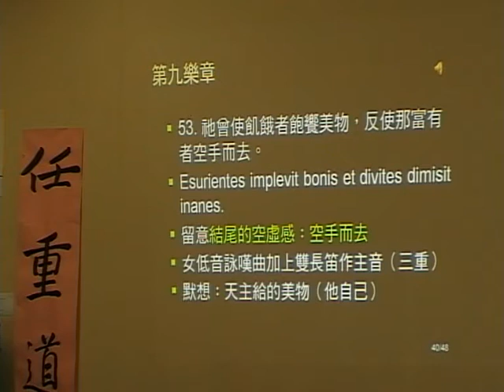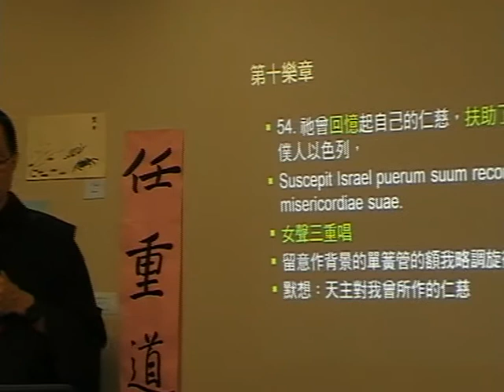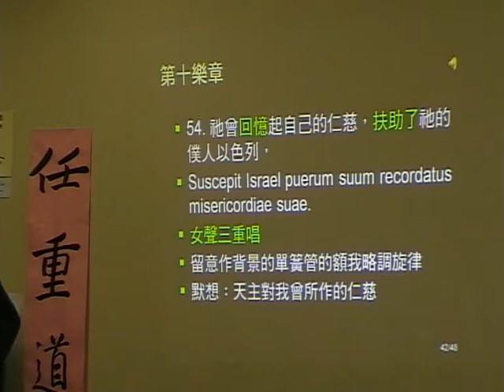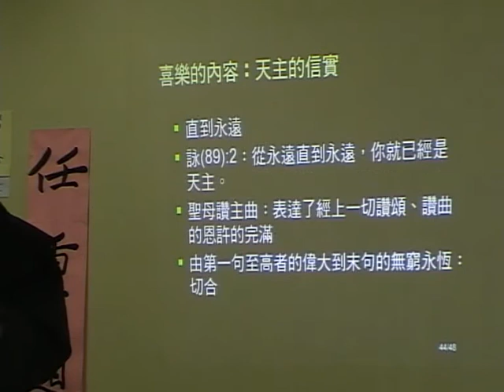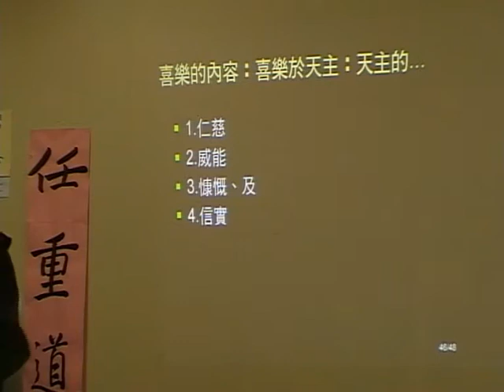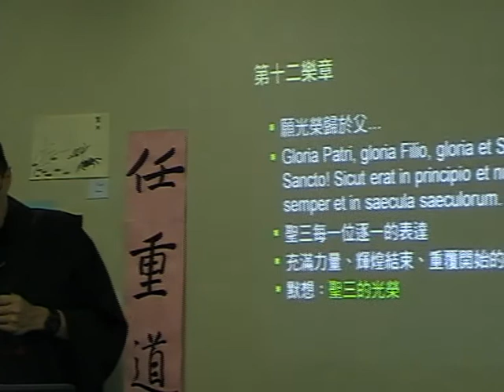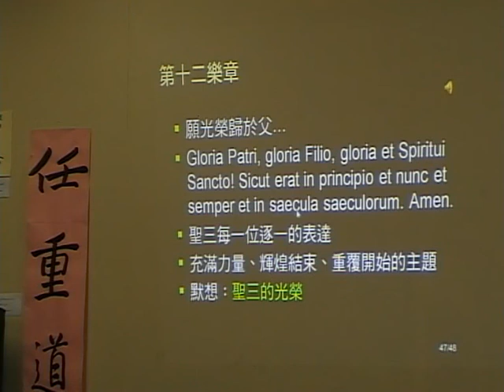當巴哈遇上聖文德-4